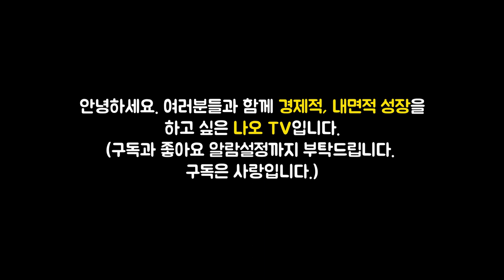경제적 자유를 달성하기 위해 지금 당장 해야 하는 것 l 돈 #4 (보도섀퍼, 경제적자유, 부자되는법)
이번 영상은 보도 섀퍼 저자의 '돈' 책에 대한 북튜브입니다. 늘 함께 성장하는 채널이 되겠습니다. 피드백 주시면 언제나 환영합니다. ^_^

👉저자소개[앙드레 코스톨라니 (Bodo Schafer)
'유럽의 투자코치'라고 불릴 만큼 전세계적인 스타 경영컨설턴트이다. 사람들이 그에게 열광한 이유는 그의 인생 역정이 사람들에게 '부자'라는 꿈을 꾸게 하기 때문이다. 그는 원래 부잣집 자제도 아니었고 오히려 26세때 거액의 빚더미에 눌려 있던 사람이었다. 그러다가 부자들을 만나면서 그들이 돈을 버는 원리들을 깨달아가게 되었고 30세에 이르러서는 보유한 자산의 이자만으로도 살아갈 수 있는 '경제적 자유'를 얻게 되었다.

그의 책 『경제적 자유로 가는 길』은 출간 후 오랜 기간 동안 독일의 경제경영분야 베스트셀러 1위를 차지해왔다. 그가 부자들로부터 배운 부를 쌓는 법과 그만의 투자기법들은 책에 담겨져 그의 성공경험을 신화로 만들어주었다. 또한 저자가 어릴 때 미국에 건너가 생활한 경험을 바탕으로 쓴 『열두 살에 부자가 된 키라』는 경제 관념을 쉽고 독특하게 전달하는 동화 형식으로 씌어져 유럽뿐 아니라 일본, 중국에서도 수백만 부가 팔리며 많은 화제가 되었다. 그는 현재 전 세계를 돌아다니며 강의와 저술활동 등으로 자신의 경험을 전하는 머니코치로 활발하게 활동 중이다.

🔹참고서적🔹
돈(보도 섀퍼 지음, 옮긴이 이병서), 출판사 - 에포케